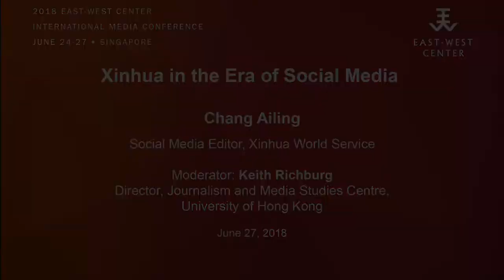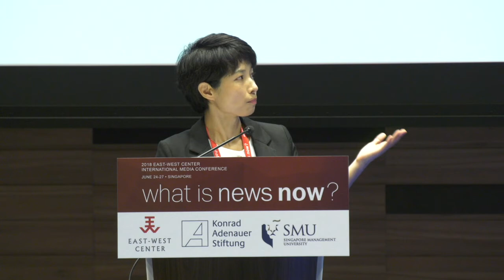Xinhua in the Era of Social Media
Plenary Speaker: Chang Ailing, Editor, Social Media Desk, Department of China News for World Service, Xinhua News Agency, Beijing, China

Moderator: Keith Richburg, Director and Professor of Practice, Journalism and Media Studies Centre, The University of Hong Kong, Hong Kong SAR

Recorded at the 2018 EWC International Media Conference in Singapore on June 27, 2018